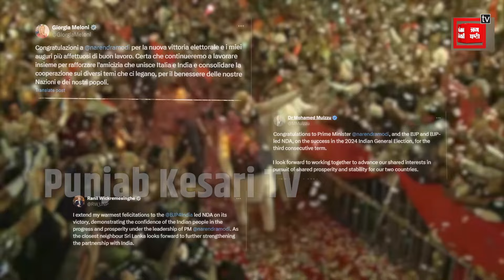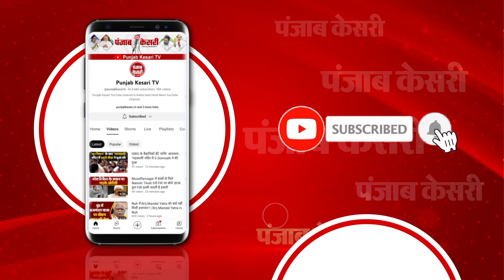Lok Sabha Election Result 2024: इसबार शपथ ग्रहण होगा खास, | Modi 3.0 Oath Ceremony | Nitish Kumar